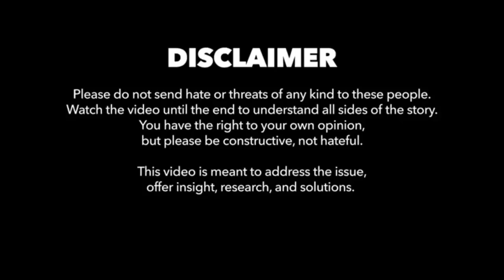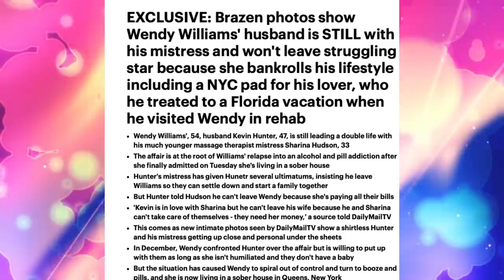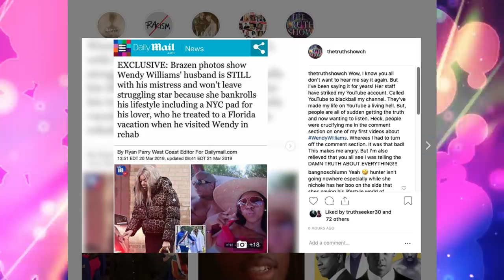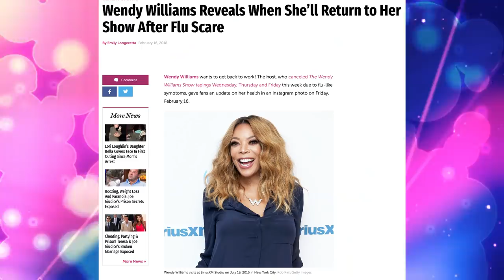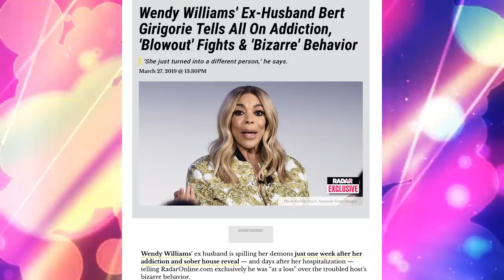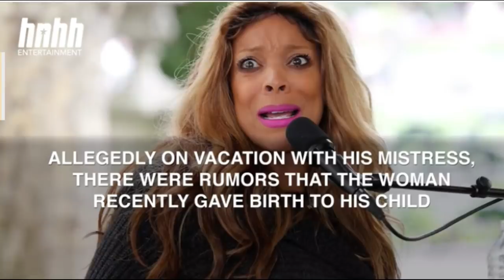THE TWO FACES OF WENDY WILLIAMS- ALL REVEAL AND EXPOSED!! NEW NEWS!!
📣🚨UPDATED BREAKING NEWS‼️ What is going on with WendyWilliams? She’s literally hanging out in Walmart. What the heck?! ALL DETAILS INSIDE AND MORE!!